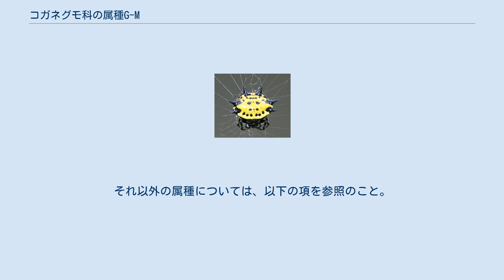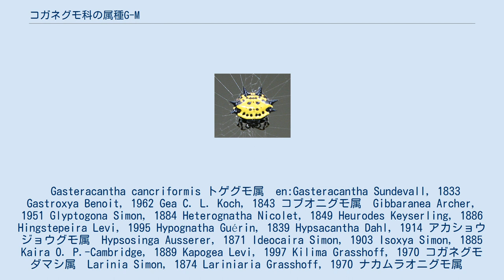コガネグモ科の属種G-M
この項は2009年12月13日までに記載されたコガネグモ科の属種のうち、学名の頭文字がG-Mのものをあげる。
和名および学名との対応は小野(2009)によった。
それ以外の属種については、以下の項を参照のこと。
 Gasteracantha cancriformis トゲグモ属　en:Gasteracantha Sundevall, 1833 Gastroxya Benoit, 1962 Gea C. L. Koch, 1843 コブオニグモ属　Gibbaranea Archer, 1951 Glyptogona Simon, 1884 Heterognatha Nicolet, 1849 Heurodes Keyserling, 1886 Hingstepeira Levi, 1995 Hypognatha Guérin, 1839 Hypsacantha Dahl, 1914 アカショウジョウグモ属　Hypsosinga Ausserer, 1871 Ideocaira Simon, 1903 Isoxya Simon, 1885 Kaira O. P.-Cambridge, 1889 Kapogea Levi, 1997 Kilima Grasshoff, 1970 コガネグモダマシ属　Larinia Simon, 1874 Lariniaria Grasshoff, 1970 ナカムラオニグモ属　en:Larinioides Caporiacco, 1934 Leviellus Wunderlich, 2004 Lewisepeira Levi, 1993 Lipocrea Thorell, 1878 Macracantha Simon, 1864 Madacantha Emerit, 1970 Mahembea Grasshoff, 1970 ゴマジロオニグモ属　Mangora O. P.-Cambridge, 1889 Manogea Levi, 1997 ナゲナワグモ属　en:Mastophora Holmberg, 1876 Mecynogea Simon, 1903 Megaraneus Lawrence, 1968 en:Melychiopharis Simon, 1895 Metazygia F. O. P.-Cambridge, 1904 en:Metepeira F. O. P.-Cambridge, 1903 en:Micrathena Sundevall, 1833 Micrepeira Schenkel, 1953 Micropoltys Kulczynski, 1911 Milonia Thorell, 1890 Molinaranea Mello-Leitão, 1940